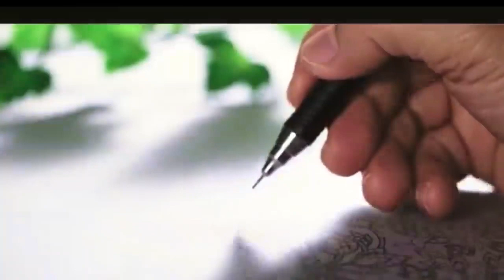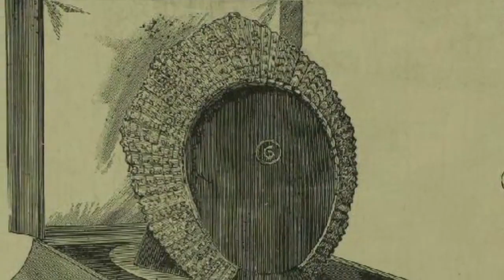Top 10 Most Beautiful and Expensive Tiara in History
Amazing Tiaras in History
You Have to See These most Expensive Tiaras.
You will See This one Time in Your Life.
Tiara refers to a jeweled headpiece that a woman wears for important formal occasions. A tiara usually looks like a small crown and is often worn by royalty or nobility. The largest collection of tiaras in the world is said to belong to Queen Elizabeth II.

Today, the word "tiara" is often used interchangeably with the word "diadem", and tiara is often translated to a word similar to diadem in other languages. Both words come from head ornaments worn by ancient men and women to denote high status.